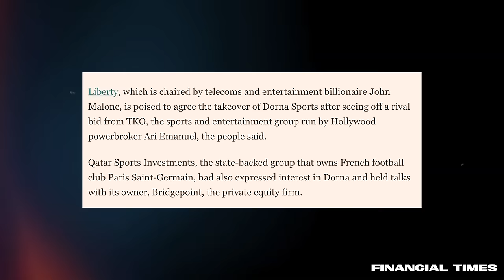The Rise Of Pedro Acosta 📈🦈 | MotoGP Podcast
On this week's episode of the Crash MotoGP podcast, the team look at the potential deal for Liberty Media, the owner's of F1, that is set to be announced as they are close to agreeing a takeover of Dorna Sports for around £3.5 Billion.

We also focus on the rise of Pedro Acosta, in just four seasons of Grand Prix Racing, he has won in Moto3, Moto2 & is making the world take notice of his incredible talent as a rookie in the MotoGP class.